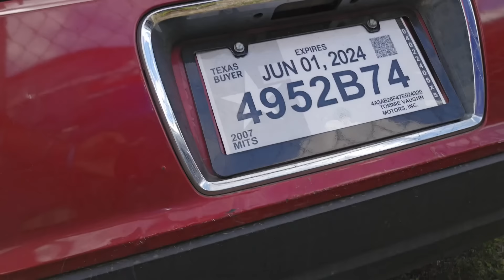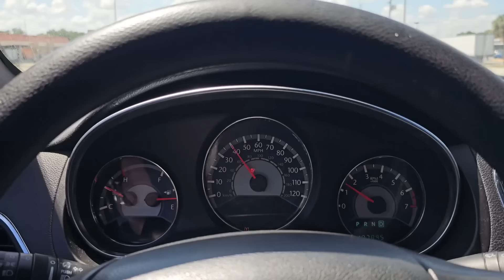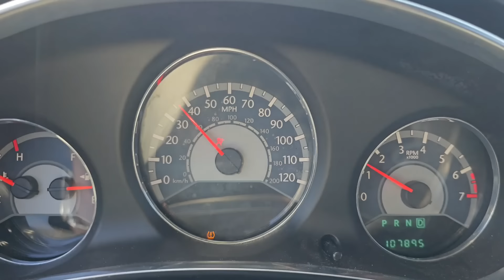BRASILEIRA E SEU MARIDO SÃO CUPIM DE FERRO NA FLORIDA ESTADOS UNIDOS, MAIS UMA SUCATA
Quer comprar seu carro direto do leilão com o melhor valor do mercado ajuda no seu seguro e com a minha assessoria minha e do meu time GRATIS chama no what's

✨️ AUTOBAHN MOTOR SPORTS✨️

📌Financiamento simples📌
💥 Entrada de $990 e parcelas $79 a semana
💥 Carros revisados
💥 Todos os carros Titulos limpo
💥 Encomende seu carro Hoje

Vem pra Autobahn! 🚘

8603 East Colonial Drive suite B Orlando Florida 32817

🇧🇷Falamos português
🇲🇽Hablamos español

Se tone membro do canal e tenha acesso a conteudo exclusivo